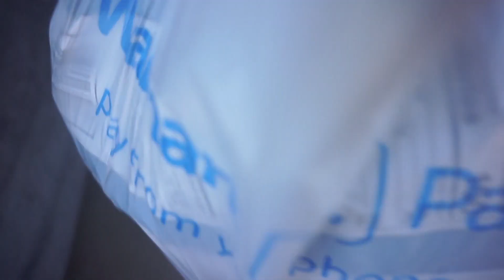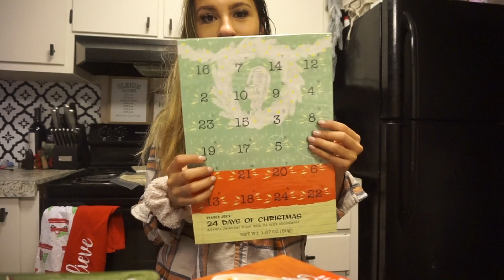A Snowy rooftop & Trader Joes trip | Vlogmas day 10